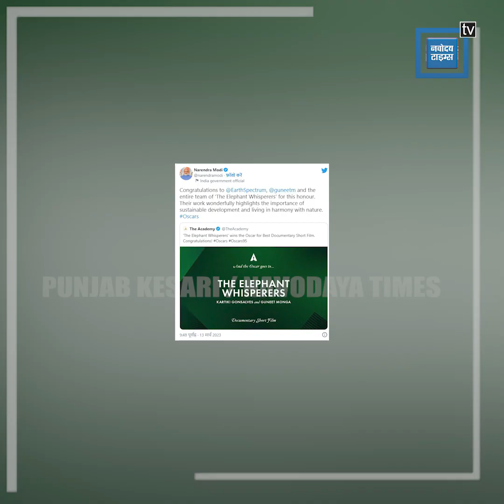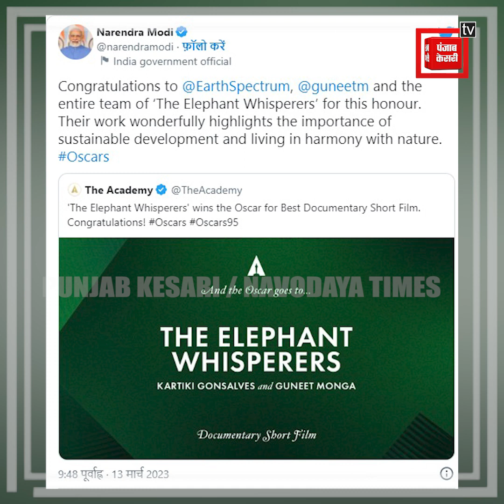‘Naatu Naatu’ के साथ-साथ ‘The Elephant Whisperers’ को भी मिला Oscar, दिल को छू लेगी इसकी कहानी